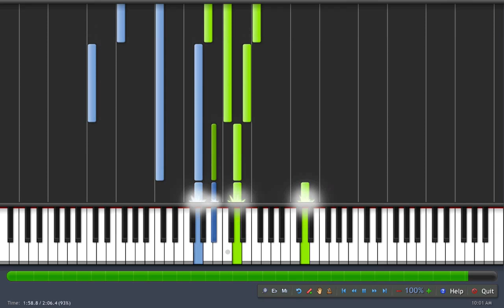Reverie [Synthesia Piano]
Robert Schumann - Scenes from Childhood, Opus 15